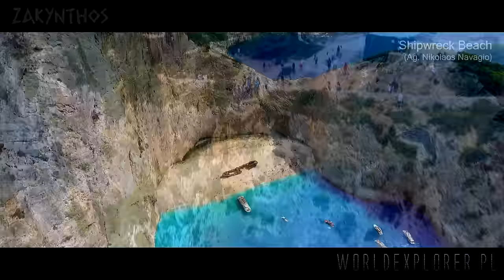█▬█ █ ▀█▀ Zakynthos, Zante HD places that you must see (drone)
0:25 Maratonisi Island (Turtle Island)
         The island looks like a huge tortoise rushing out of the water.
0:33 Caretta-Caretta turtles observed near the island of Maratonisi.
2:13 Gerakas Beach and Gerakas headland
2:37 Cameo Island with the white stripes of material
3:17 "Blue Caves" clifs and caves
3:48 Korakonissi Island  - stone island with great hole
4:34 Wreckship - most famous place in Zante,
         view point and beach reached from the sea
7:15 Lighthouse on the northwestern tip of the island
7:25 Sunset viewpoint with largest in the world flag of Grece
7:50 The huge flag was entered in the Guinness World Record Book .
         Weight is 80 kgr. 670 Square Meters: 18,10 x 36,90.